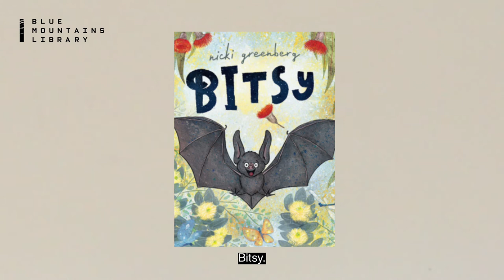Premier's Reading Challenge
Blue Mountains Library eLibrary - The Lockdown Lowdown

If your kids are madly reading for the Premier’s Reading Challenge we have lots of PRC books available through our eLibrary Platforms.